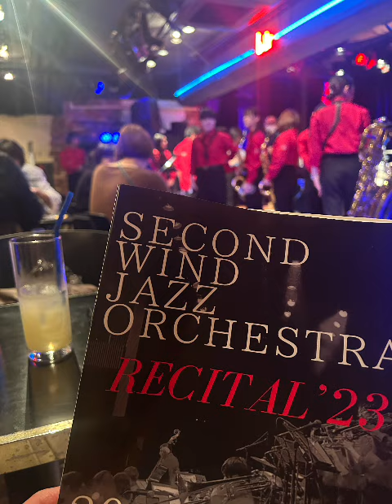All Of Me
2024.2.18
SWJO recital @ Ekoda Buddy
Regular